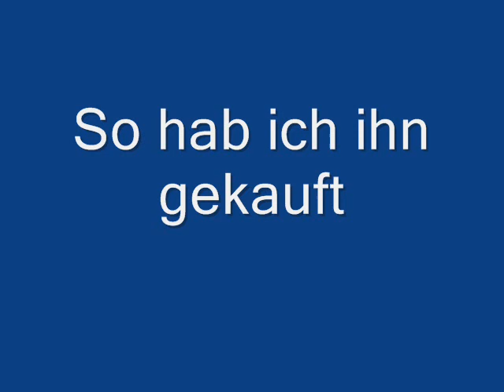Mein 3er Golf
immer wieder gerne